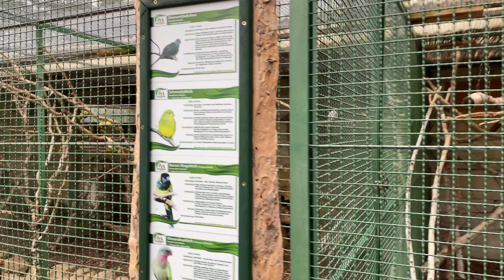TROPENZOO BANSIN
TROPENZOO BANSIN auf Usedom - Beliebtes Ausflugsziel der Ostseeinsel mit vielen exotischen Tieren und Pflanzen.
Zu Besuch in Deutschlands kleinstem Zoo in Bansin in Mecklenburg-Vorpommern. Hier im Tropenzoo erwarten dich rund 150 Tiere und über 1200 exotische Pflanzen. Das ganze auf 1.550 Quadratmetern Fläche, verteilt auf den Terrarienbereich, die Tropenhalle und den Außenbereich.
Der Tropenzoo Bansin hat 365 Tage im Jahr geöffnet, von Mai bis September von 10-18 Uhr und von Oktober bis April von 10-16 Uhr.

Du planst einen Urlaub auf der Insel Usedom, möglicherweise sogar in Bansin oder in den nahegelegenen Orten Heringsdorf beziehungsweise Ahlbeck? Dann ist vielleicht ein Besuch im Bansiner Tropenzoo genau richtig für dich, wenn beispielsweise mal kein Strandwetter ist. Und für Kinder ist der Tropenzoo in Bansin natürlich auch ein absolutes Erlebnis.

Für deinen Besuch im Tropenzoo Bansin solltest du ca. 90 Minuten einplanen. Der Eintritt für Erwachsene beträgt 10,00 Euro.